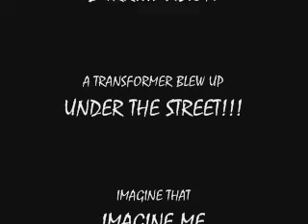BLACK OUT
SAN BERNARDINO GOES BLACK 05/24/09